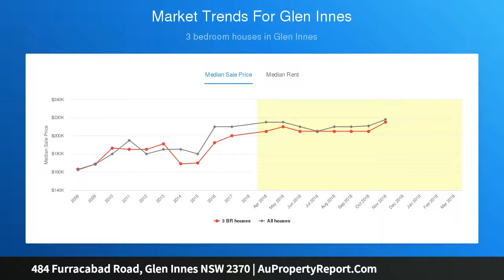484 Furracabad Road, Glen Innes NSW 2370 | AuPropertyReport.Com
484 Furracabad Road, Glen Innes NSW 2370
Property Type: mixed farming
Bedrooms: 3
Bathrooms: 3
Car Space: 2
484 Furracabad Road Glen Innes &quot;Alice Downs&quot; Graze, farm or fatten outstanding acreage in the renowned Furracabad Valley